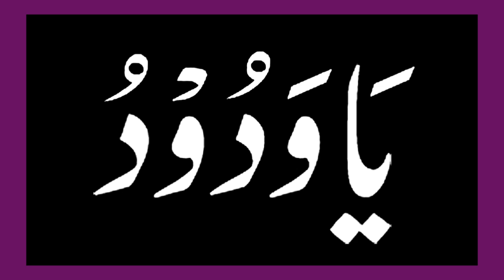Muhabbat Hasil Karne Ka Khas Wazifa | Sab Ki Aankhon Ka Tara Ban Jayain | Wazifa For Love | Ali Afaq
For More details and Appointment you can Call or Whatsapp on: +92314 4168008

This video is specially for those want to get the love of anyone. You just do This wazifa according to the given way and will get benefits. We have experience this many times and it works.

Is video me hum apko bata rahy hen k kisi ki mohabat ko kesy pana ha aur agla banda beqrar hojay ga apki mohabat me tarapna start kr day ga. Bus isko diay gaay treqay k mutabik krein Inshallah bohat faida hoga.